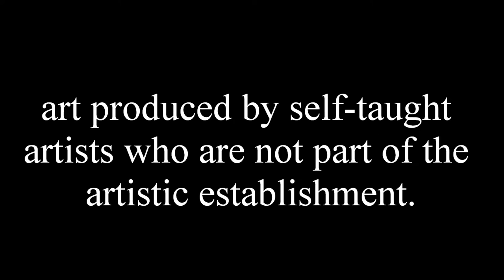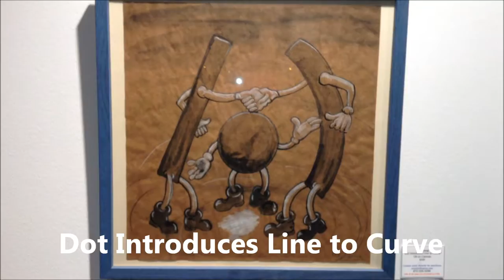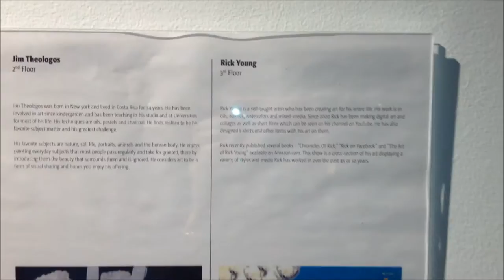Artist Rick Young On Exhibit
Artist Rick Young on Exhibit at the Center on Halsted in Chicago, IL through the month of January 2017.